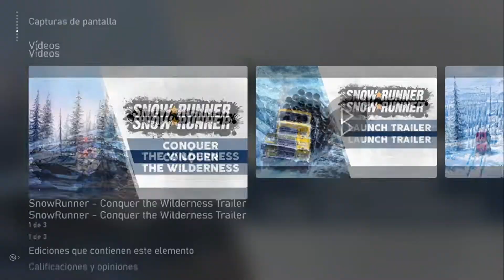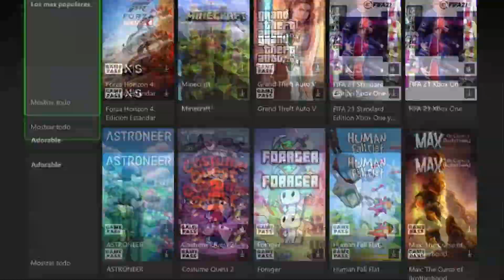SNOWRUNNER ENTRA POR SORPRESA EN XBO GAME PASS (+ NOVEDADES CON DAY Z)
Snowrunner ha entrado sin previo aviso en el catálogo de Xbox Game Pass, una gran noticia. Se trata de un juego con un nicho muy concreto, pero con una buena cantidad de seguidores.

Además, novedades sobre Day Z y Xbox GamePass.